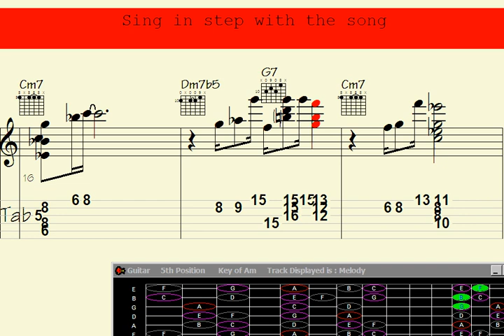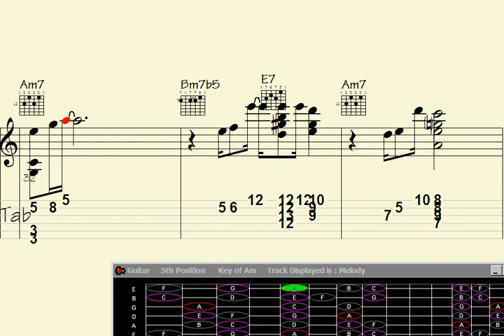️Frenetico Guitar Chord Melody: Remade Preferences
"Frenetico Guitar Chord Melody: Remade Preferences" — Dive into the mesmerizing world of guitar chord melodies with this captivating rendition that redefines musical preferences. Let the intricate harmonies and soulful melodies sweep you off your feet in this enchanting performance. Tune in now and experience a musical journey like never before.